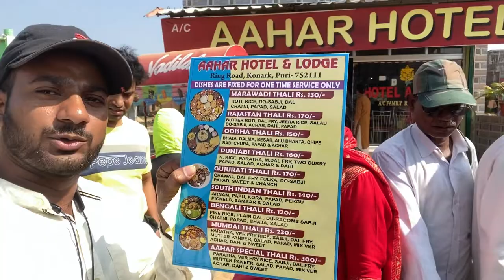Konark temple & Chandrabhaga beach Tour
Visit Konark Sun temple &
Chandrabhaga beach.

Chandrabhaga is located 60 kms from capital city of Bhubaneswar and 30 kms from Puri. The famous Konark Sun Temple is located mere 3 kms from Chandrabhaga. Buses are taxis are readily available to Chandrabhaga from Puri and Bhubaneswar. This place could be travelled all year round and is famous for its Sea Beach.